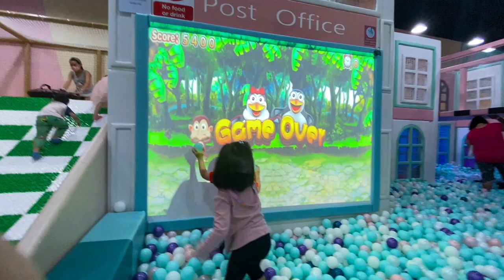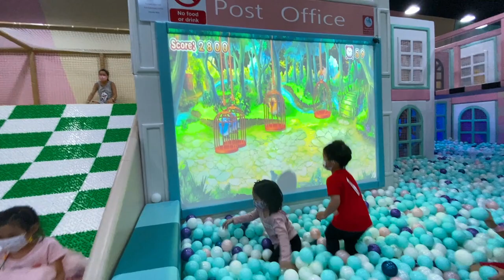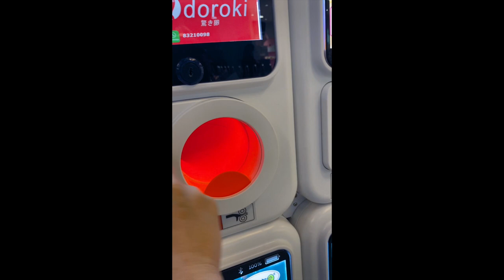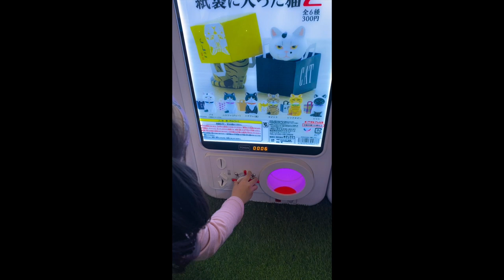Smigy Indoor Playground - Singapore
Seanna Grey's explore the world of fun at Smigy (Paya Lebar)